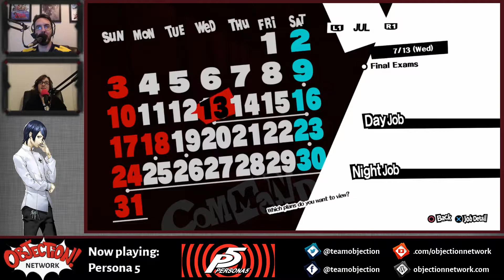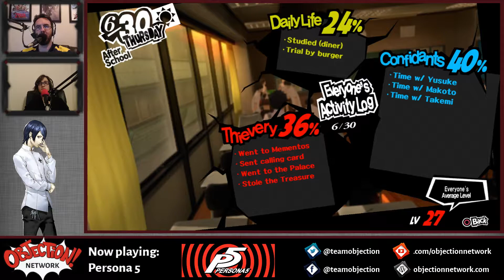Persona 5 Let's Play (48): Mishima's Dark Side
Chris and Michaela join the Phantom Thieves as they play through Persona 5! Chris has beaten the game before, but Michaela only got partway through the first dungeon, so the game is essentially brand new to her. Can our intrepid heroes steal hearts and change minds?